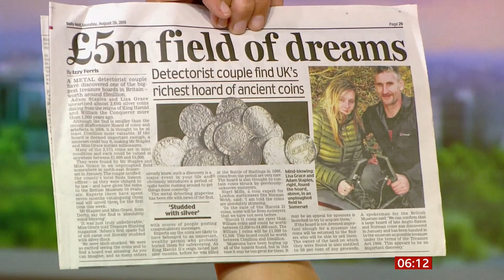2,600 Anglo-Saxon coins find worth £5m (UK) - BBC News - 26th August 2019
Metal-detecting couple find one of UK’s largest ever treasure hoards after discovering 2,600 ancient coins worth around £5 million (USA $6.12m or €5.51m (Euros)). They date back to around the time of King Harold and William the Conqueror (that of 1066 (CE)) historical fame.

There are other coins (and stories) playlist now on this channel.